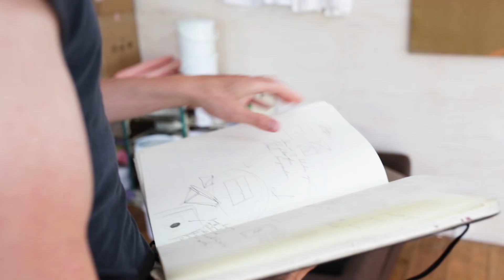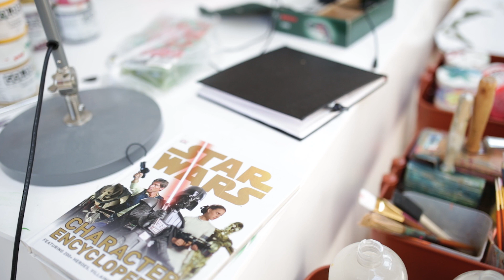ARTLAND VISITS // Interview with Eske Kath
“As long as you as an artist feel that you’re developing and you always stay true to what you want to do at the time, you shouldn’t be too concerned if other people are entertained by your progress”